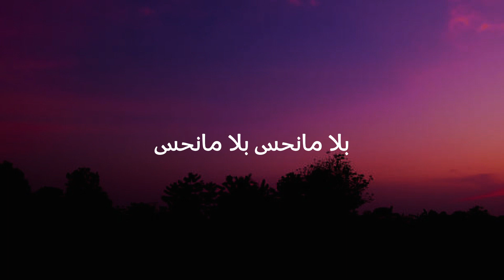عبير نعمة - بلا ما نحس (كلمات)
كلمات أغنية بلا ما نحس
خَوفي قلّك شو بحِسّلك و نبطّل أصحاب
و تبرم فينا الدنيي فجأة و نصَفّي أغراب
إحساس خايفة منّو
و سنين عم ببعُد عنّو
واليوم قلبي حاسس بدّو يقول بحبّك بس
معقول قلبي اتأخّر
اللي بيني وبَينَك نخسر
و الصُّحبة يلي كانت حلوة تخلص بلا مانحس

بلا مانحس بلا مانحس

إنت فيك منّي و بتشبهني بإشيا كتير
و لو ما بتحنّلي ببقى حدّك مهما يصير
إحساس خايفة منّو